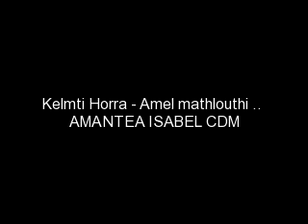Amel Mathlouthi. Kelmti Horra ღ by Cdm .ღ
ღ .
Kelmti Horra - Jazmin- Amel Mathlouthi - Mon most est Libertè by Cdm